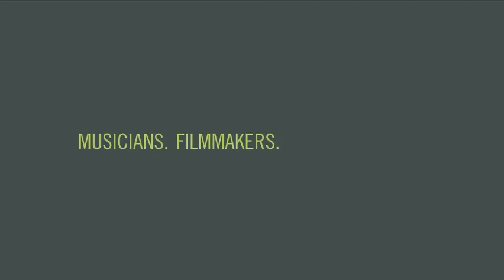Morgan McPherson: Ann-Jeanine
(6/25/09) Morgan McPherson performing, "Ann-Jeanine" at The Green Burro in downtown Greensboro, NC for the dotmatrix project.

Editor: Michael McQueen
Camera: Michael McQueen
Camera: Jeremy Hyler
Camera: Mark Steinberg
Sound: Danny Bayer and Don Ravon

the dotmatrix project is a collective of artists, musicians, filmmakers and photographers who put on live shows by original musicians in downtown Greensboro, NC. we document the experience by recording a live album for both bands, while shooting music videos and numerous still photos.